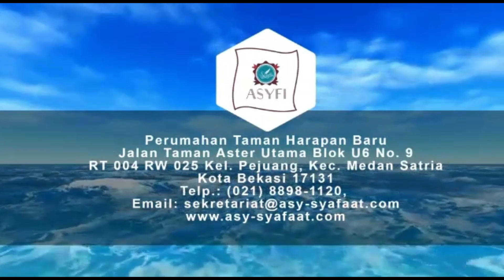Manhaj & Aqidah #5 Oleh Al-Ustadz Mahmud Bakari Lc., MH حفظه الله تعالـ